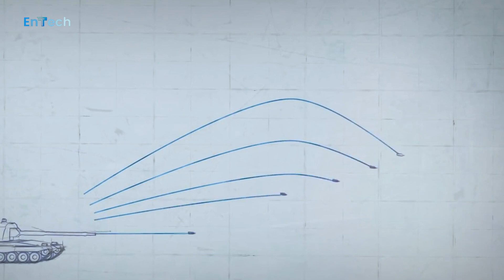Innovations in Action: Upgrading the NATO Giant Howitzer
This NATO Giant Howitzer After Upgrade Shocked The World - Hello everyone and welcome back to the EnTech channel

The NATO Support and Procurement Agency (NSPA) has delivered the final refurbished PzH 2000 self-propelled howitzer to the Lithuanian Armed Forces.

The final of overall 18 howitzers to undergo the upgrade was handed over earlier this month and will join the country’s Artillery Battalion in Rukla.